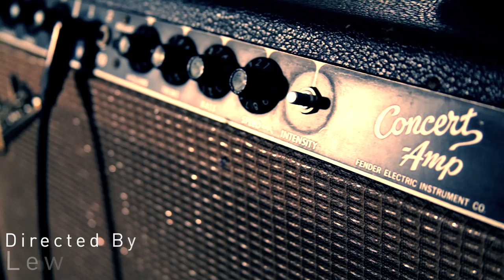Velvet Stream - 'Bitch' (Live)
BITCH

You put me down all of my life,
Did i ever do the same to you?
You changed how i should see the world.
Don't you know i wanna be happy too.
Oh just like you.

So come on pretty baby tomorrow will be alright,
If you open your arms enough to hold me tight.

Noone can hurt me like how you do, what do i do to you,
To make you pick at my infected stitch.
You know deep down you're a bitch,
Woah, face off, switch on, your right is wrong.
It's very well that you scratch my itch,
But oh, you know deep down you're a bitch.

You shook your head all through the years,
Made me hate when i see myself.
You don't react when i'm in tears,
Causing shifts in my mental health.
I'll change myself.

Bigger lips and chest and lasers to my face.
Smaller dreams and the rest so i won't be a disgrace.
Oh what a waste.

I heard through the vine, bout your pain behind. But if you've nothing nice to say don't blow up mine.